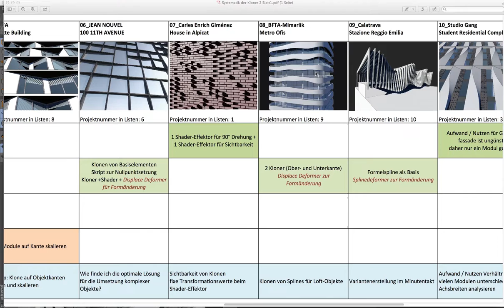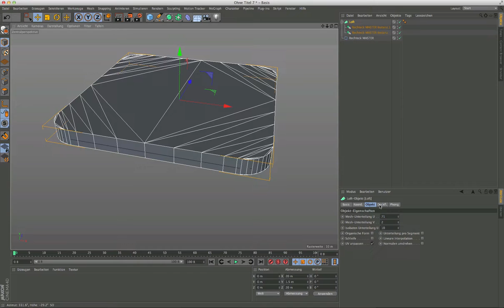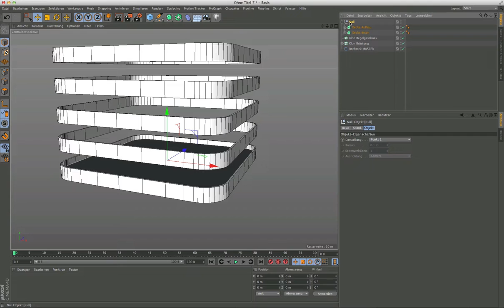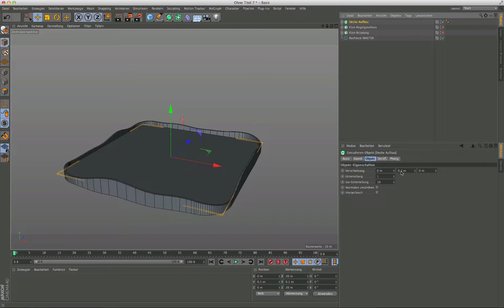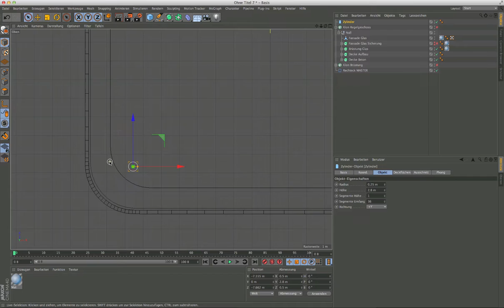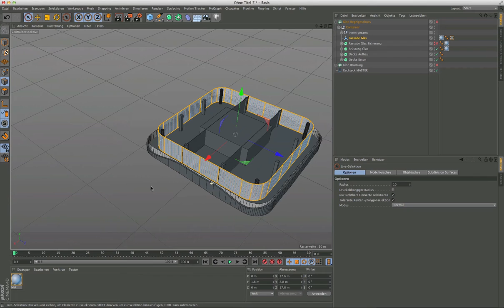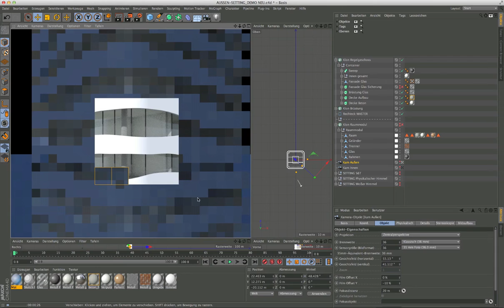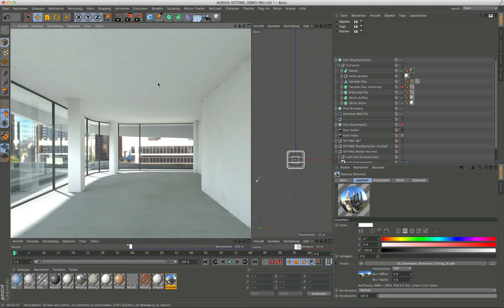C4D TUTORIAL PROJEKT 08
BFTA-Mimarlik Metro Ofis